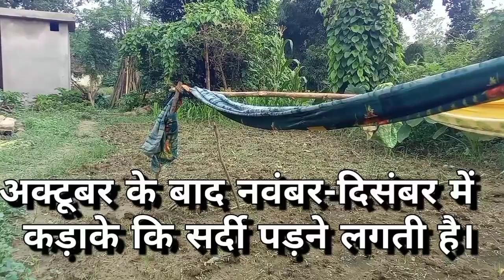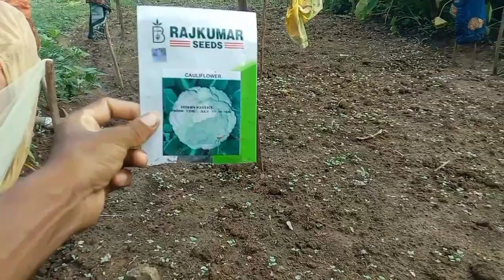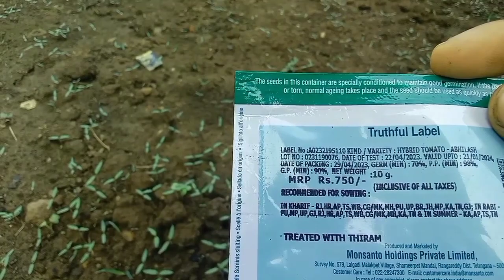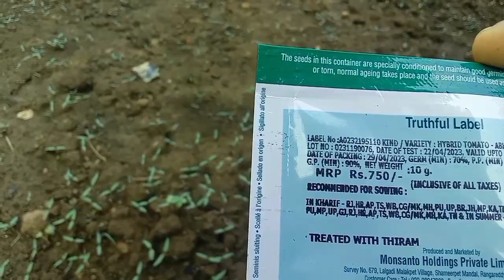अक्टूबर-नवंबर में टमाटर की नर्सरी तैयार करें। October-November tomato nursery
सितंबर-अक्टूबर-नवंबर में टमाटर की नर्सरी तैयार करें। September-October-November tomato nursery|

गांव में ₹5Lakh का business plan टमाटर कि खेती से हफ्ते में ₹5Lakh कि कामाई
गांव में ₹5Lakh का business plan टमाटर कि खेती से। बरसात में टमाटर कि खेती कैसे करे Tomato farming
गांव में ₹5Lakh का business plan
हफ्ते में ₹5Lakh कि कामाई
हफ्ते में ₹5Lakh कि कामाई टमाटर कि खेती कैसे
tamatar ki kheti se Lakho kamaye
Paisa kamane ka naya tarika
how to make money with tomato farming
5 lakh rupaye ka income without investment
Gaon Mein 5 lakh rupaye ka income without investment
506 lakh rupaye ki kamai Karen tamatar ki kheti Karke Gaon Lalpur
7 lakh rupaye tamatar ki kheti
aadhunik tamatar ki kheti 7000$
7000$ ki kamai Karen tamatar ki kheti in India.

tomato seeds Selection rainy season||Tomato farming in India||बरसात में टमाटर कि कौन सा वैरायटी लगाए

tomato seeds
tomato farming
tomato ki kheti
tomato ki keti
tamatar ki kheti
tamatar ki kheti kaise karen
टमाटर कि खेती
टमाटर कि खेती कैसे करें
गर्मी में टमाटर की खेती कैसे करें
बरसात में कौन सा वैरायटी लगाए
बरसात में टमाटर की खेती कैसे करें।
बरसात में टमाटर की कौन सी वेराइटी लगाएं
बरसात में टमाटर की नर्सरी कैसे दें

AtoZ Tomato farming in India टमाटर की खेती संपूर्ण जानकारी Tomato Farming Summer Season
video highlighting
 video Intro
 tamatar ki kheti se Kaise kamae
 tomato farming in India
 tomato hybrid seeds selection
 tomato nursery preparation
 tomato transplantation schem
 tamatar Mein nindaai kodai
 tomatoes first spry with fruit management
 fruit burer management

your query:-
tamatar ki kheti
garmi me tamatar ki kheti
garmi Mein tamatar ki kheti kaise kare
February mein tamatar ki kheti kaise karen.
बिना तार बल्ली के टमाटर की सफल खेती कैसे करें
अक्टूबर-नवंबर में टमाटर की खेती कैसे करें
अक्टूबर-नवंबर में टमाटर नर्सरी कैसे दें
नवंबर-दिसंबर में टमाटर की खेती कैसे करें
दिसंबर में कौन सी टमाटर लगाएं।
दिसंबर में कौन सी सब्जी लगाएं।
दिसंबर में टमाटर की नर्सरी कैसे दें
दिसंबर में टमाटर की खेती ए टू जेड जानकारी
गर्मी में टमाटर की खेती कैसे करें उत्पादन।
टमाटर की गर्मी फसल की खेती।
गर्मियों में कौन सी टमाटर लगाएं।
गर्मी के टमाटर की शानदार खेती करे।
गर्मी के लिए टमाटर की बेस्ट वैरायटी।
गर्मी में इस तरीके से करें टमाटर की खेती।
टमाटर लगाने से पहले यह खाद डालें।
tomato transplantation famous
टमाटर कि नर्सरी कैसे तैयार किया जाता है
टमाटर कि नर्सरी कैसे तैयार करें
टमाटर कि नर्सरी कैसे दें
टमाटर कि थरहा
टमाटर कि रोपाई
टमाटर कि रोपाई
टमाटर कि खेती
टमाटर कि खेती में लागत आमदनी और खर्च कितना हो